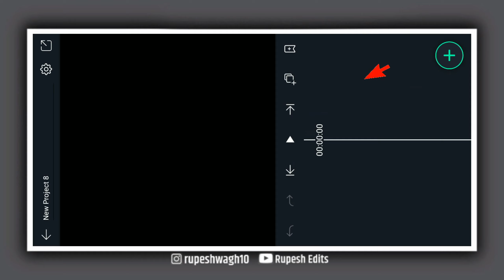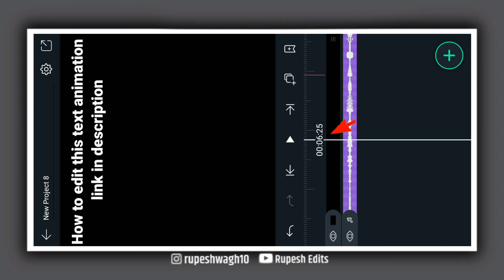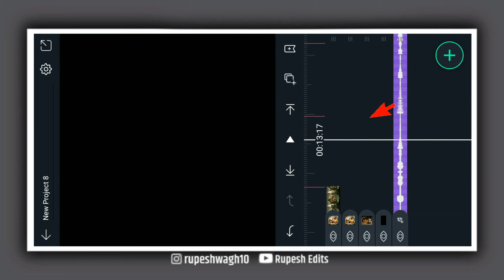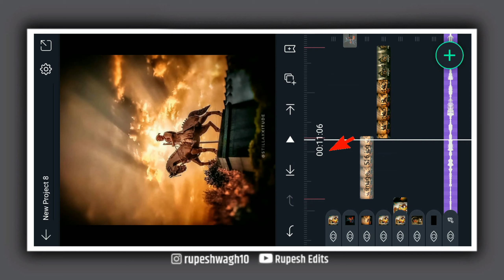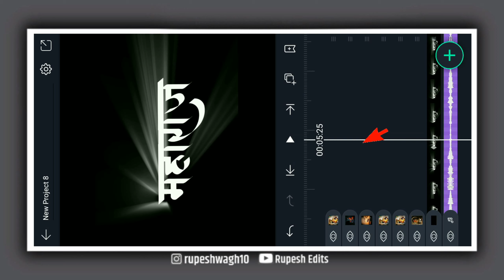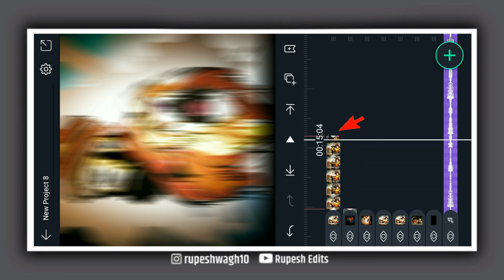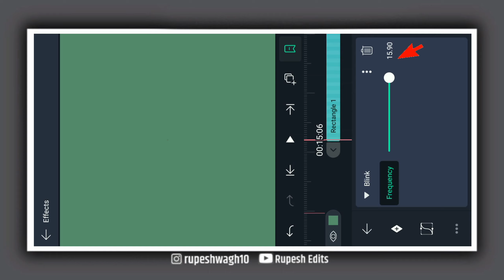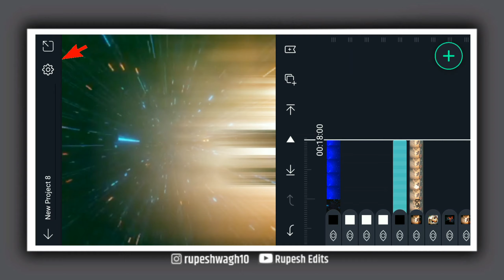Trending insta beat sync Vibrat shake effect status editing in alight motion ( Shivaji Maharaj) 🔥🔥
Hi,     FRIENDS

      This video is made under personal choices of Interest. If you have any suggestion for video, please  put than in the comment box Below

           🔴  𝐃𝐈𝐒𝐂𝐋𝐀𝐋𝐌𝐄𝐑  🔴
Copyright Disclaimer under section 107 of the  copyright Act 1976 , allowance is made for "fair use"  for proposes such as criticism, comment news reporting, technical , scholarship , and research. fair use is a use permitted by copyright statute that might be infringing .

Trending insta beat sync Vibrat shake effect status editing in alight motion
Trending shake effect attitude status editing in alight motion
Trending beat sync +
rotate spin effect status
editing in aligh motion
How to make
trending transparent instagram logo
Trending mirchi song beat sync+ photo shake effect status editing in alight motion
Trending beat sync + shake effect status editing in alight motion
Trending full screen 4 hd+ status editing in alight motion

All credit copyright content owners
The don't own the audio and the picture. This video is purely fan-made,and will not be used for illegal sharing.

🔻 Please Read🔻
if any content owner has some issues with my video please send a email or massage on my Insta id or mail and i will
𝗡𝗢𝗧𝗘
This Channel doesn't Promote or encourage

               𝐑 𝐔 𝐏 𝐄 𝐒 𝐇    𝐄 𝐃 𝐈 𝐓 𝐒

1️⃣. Join now on TELEGRAM for video stock Rupesh Edits

                                                 𝓡𝓾𝓹𝓮𝓮𝓱𝓔𝓭𝓲𝓽𝓼